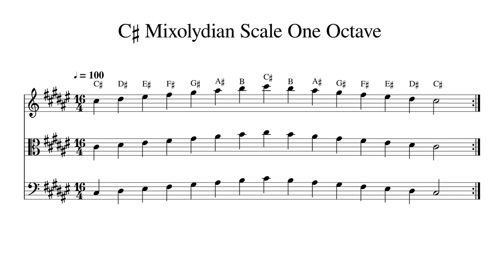C♯ C Sharp Mixolydian Scale One Octave at 100bpm Backing Track BnW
Play or sing along. This track features double bass, cello, viola and violin playing C♯ C Sharp Mixolydian Scale One Octave at 100bpm. Sheet music is provided on G treble clef, C alto clef and F bass clef.